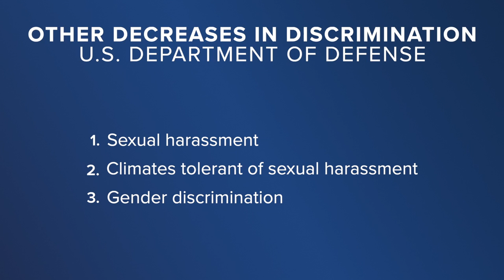Sexual Assault in the military decreased for the first time in a decade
A new report shows sexual assault has decreased in the active-duty military force since 2021, according to the U.S. Department of Defense this is the first decrease in a decade.